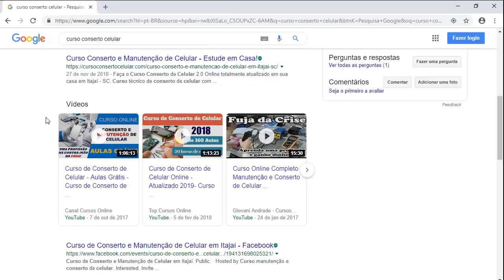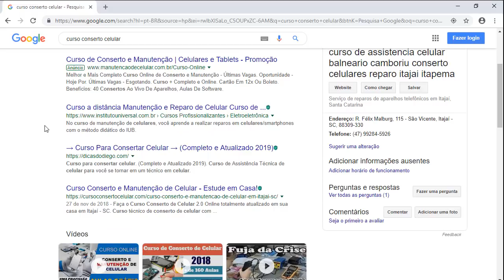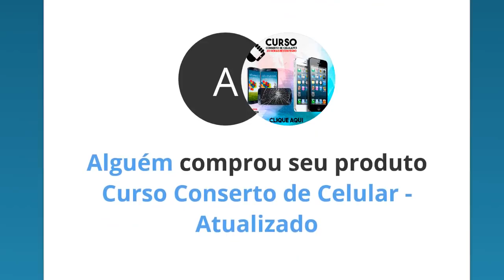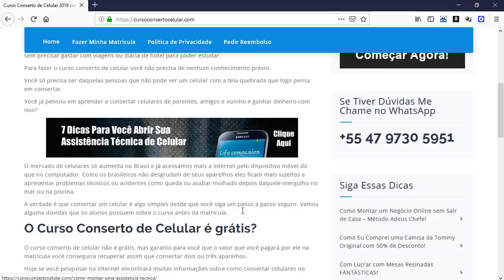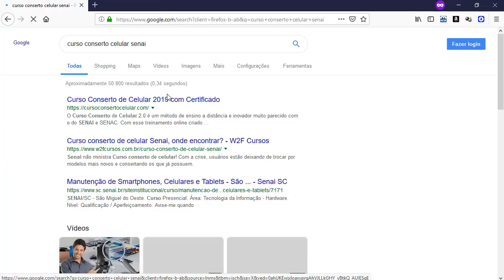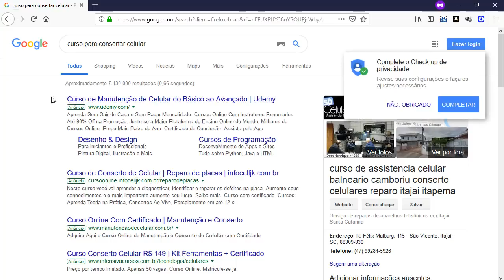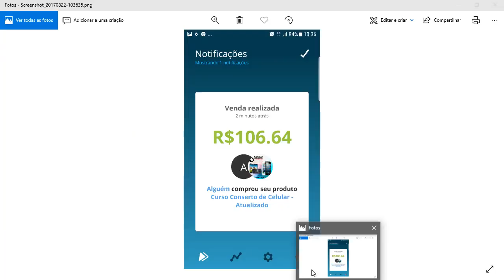Como Criar uma Aposentadoria com Marketing Digital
🔴 Aprenda a Criar seu Primeiro Mini Site Ninja!

💥Receba Dicas de Marketing Digital pelo Messenger do Facebook!

❤Faça o Download do Aplicativo do Prof.Bruno Marinho para Smartphone e Tablet!